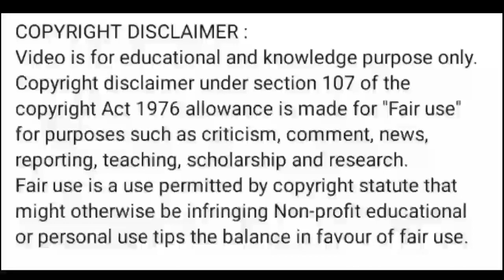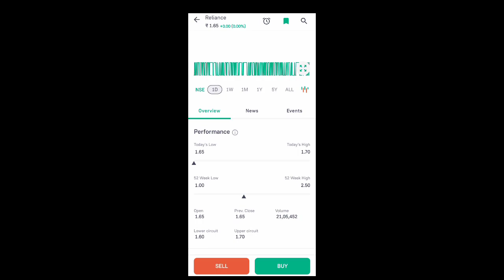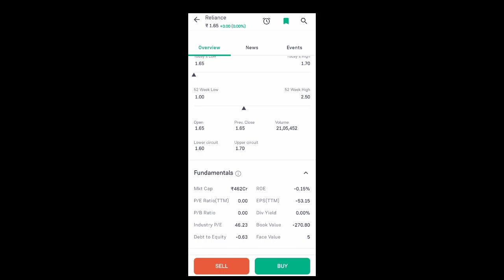reliance communications share price today l rcom share latest news today l rcom share news today